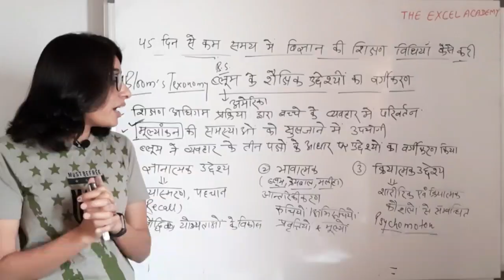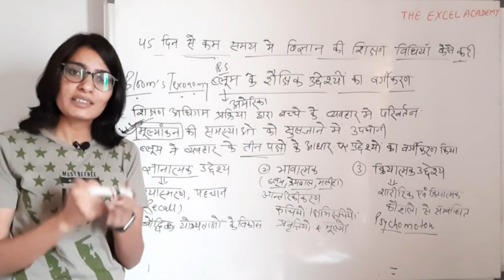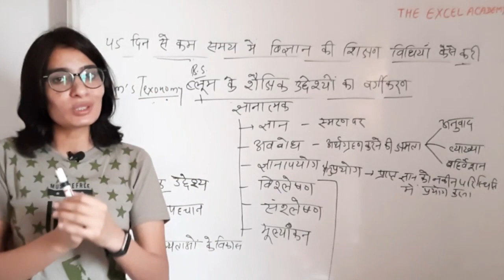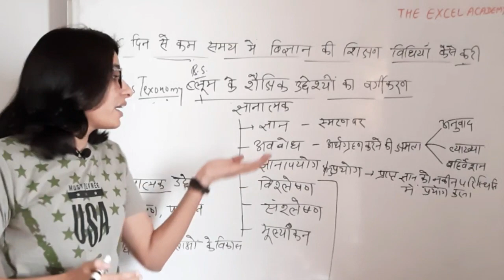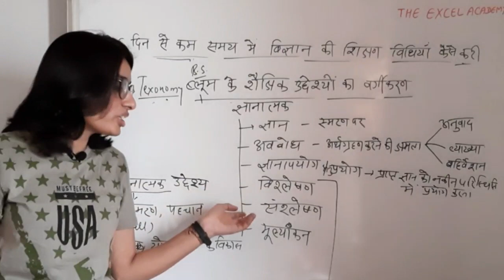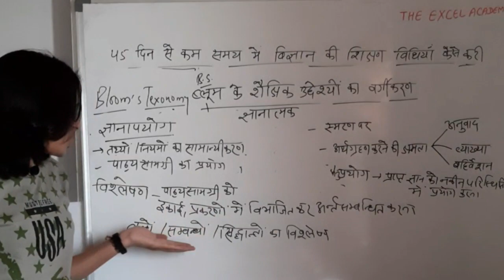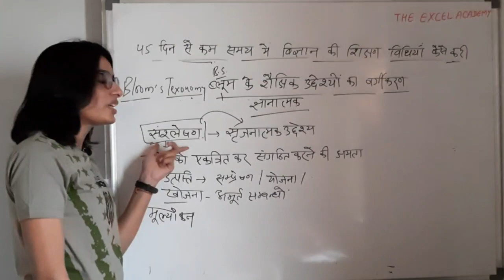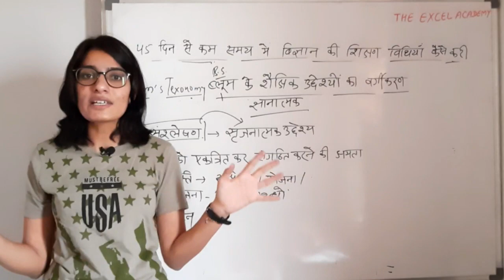विज्ञान शिक्षण विधियाँ # ब्लूम की टेक्सोनोमी REET science maths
vigyan shikshan vidhiya @ b. s blum taxonomy
प्यारे दोस्तों,
The Excel Academy में आपका बहुत बहुत स्वागत है
आप हमारा नंबर  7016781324 को The Excel Academy के नाम से सेव कर लो

आपको The Excel Academy से Continue updates मिलते रहेंगे

FIRST GRADE -Maths SELECTED  With (86) Rank  MEETU BIDASAR

REET 2018 Selected in First Attempt STRATEGY ( MEETU BIDASAR )

धन्यवाद।

Team
The Excel Academy 🙏🙏

REET की सही रणनीति क्या हो

गणित की शिक्षण विधियाँ

विज्ञानं की शिक्षण विधियाँ

सामाजिक की शिक्षण विधियाँ

हिंदी की शिक्षण विधियाँ

मनोविज्ञान /साइकोलॉजी for All Teacher Exam.

भारतीय राजव्यवस्था. For All Government Exams.

first grade ki taiyari kaise karen
second grade ki taiyari kaise karen
first grade teacher exam ki taiyari kaise karen
second grade teacher exam ki taiyari kaise karen
first grade ke liye best book kaun si hai
second grade ke liye best book kaun si hai
psychology ke liye best book kaun si hai
Paryavaran adhyayan ki Shikshan vidhiyan
Samajik Vigyan ki Shikshan vidhiyan ki best book
Hindi ki Shikshan vidhiyan ki best book
vyakaran kaun si book se padhe
English grammar kaun si book se padhe
Pariksha Mein tukka Kaise lagaen
Reet ki vecancy Kab Aaegi
first grade ki vecancy Kab Aaegi
second grade ki vecancy Kab Aaegi
Reet Hindi ki Shikshan vidhiyan
Hindi ki Shikshan vidhiyan per aadharit mahatvpurn prashn
Hindi Shikshan vidhiyan purani Pariksha ke Prashan
Hindi Shikshan vidhiyan per aadharit purane parikshaon ke mahatvpurn bhashan
most important questions from previous exam of Hindi Shikshan vidhiyan
Main Kaise safalta prapt ki
Mera reet Mein selection kaise hua
Mere Reed ki strategy kaisi rahi jisse Mera selection hua
Reet Ki behtarin taiyari ke liye psychology ki kaun si book padhe
Rajasthan Police ka result kab aaega
Rajasthan police exam ki taiyari kaise karen
Rajasthan police exam ka physical kaise karen
police exam ke liye physical ki taiyari kaise karen
Patwari ke liye Sahi ranniti kya hai
Patwari ki taiyari kaise karen
Mera reet 2018 Mein selection kaise hua
Mera first grade Mein selection kaise hua
Mera second grade Mein selection Kyon Nahin hua
Mera second grade Mein selection kaise hua
short notes Kaise banaen
exam me tukka lagane ka Sahi Tarika kya hai
Kaise padhe Ki Ek Bar Mein Hi Yad ho jaay
pariksha ke liye Sahi time table kya hai
रीट की लेटेस्ट न्यूज़ क्या है
रीट की भर्ती कब आएगी
रीट का विज्ञापन कब आएगा
Reet ke liye kaun si book padhe
Reet ki taiyari level 1 and level 2
Reet exam 2020 Hindi ki Shikshan vidhiyan
Reet exam 2021 Hindi ki Shikshan vidhiyan
Reet ka syllabus kya hai
Reet 2nd level syllabus SST
Reet 2nd level syllabus for science
Reet 1st level syllabus
ganit ki Shikshan vidhiyan
Vigyan ki Shikshan vidhiyan
Samajik Vigyan ki Shikshan vidhiyan
English ki Shikshan vidhiyan
Hindi ki Shikshan vidhiyan
CTET,  MP TET,  REET UPTET ke liye Shikshan vidhiyan
aagman Vidhi nigman Vidhi mein kya Antar hai
vyakaran ki best Vidhi
best Hindi teaching methods
best teaching method for Reet 2020
best Hindi teaching methods for 2021
Hindi Vishesh
Hindi ki Shikshan vidhiyan Reet ke liye
Hindi ki Shikshan vidhiyan level 2 and level 1
Hindi teaching methods
Reet news
Reet latest news
Reet latest news live Upen Yadav
Hindi ki Shikshan vidhiyan ke liye kaun si book padhe
manovigyan ke liye kaun si book padhe
psychology ke liye kaun si book padhe
shikshan vidhiyan ko kaise taiyar karen
Shikshan vidhiyan for all teacher government exam
Hindi Vishesh
special Hindi batch
Samajik ki Shikshan vidhiyan
reet ke liye best book kaun si hai
Reet 2020 ki taiyari karne ka best tarika
Reet ke liye teaching method
Reet news
SST notes for Reet
social science teaching methods for  level 2
Reet latest news
reet 2020 today's news
reet live upen Yadav
Reet update
today live Upen Yadav
reet waiting update
ब्लूम टेक्सोनोमी
स्किनर का क्रिया प्रसूत अनुबंधन का सिद्धांत
पुनर्बलन का सिद्धांत
राज्यपाल